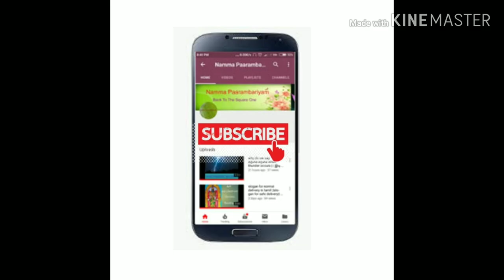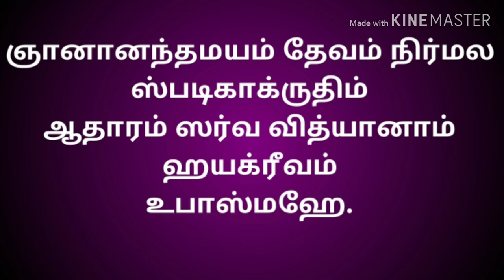Hayagreevar slogam in tamil | gnananandha mayam slogan | hayagriva mantra | ஹயக்ரீவர் ஸ்லோகம்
Hayagreevar slogam in tamil | hayagriva mantra | ஹயக்ரீவர் ஸ்லோகம்

Gnanananda mayam devam sloka is for Lord Hayagreeva. One who chants this sloka will attain true knowledge of Education, will attain good concentration in Studies, fluency in speech, master in debates, vocabulary and will have very good memory power. Hayagreeva (Hayavadhana or Hayagriva), the lesser known Vishnu Avatar, The Horse Faced God. He is the ocean of knowledge, Wisdom, where Brahma & Goddess Saraswathi risides. He is the Four form of Veda, viz. Rig, Yajur, Sama and Atharva Vedas. He is worshipped as the God of knowledge and wisdom. He is the one who taught knowledge to Goddess Saraswati. With a human body and a horse's head, brilliant white in color, with white garments and seated on a white lotus. Hayagriva is celebrated in the Puranas for rescuing the Vedas from the demons Madhu and Kaitabha and teaching them again to Brahma.